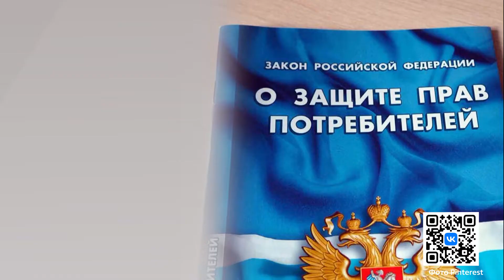Новости на минуту 15.03.2022